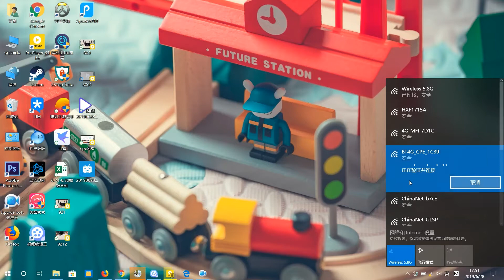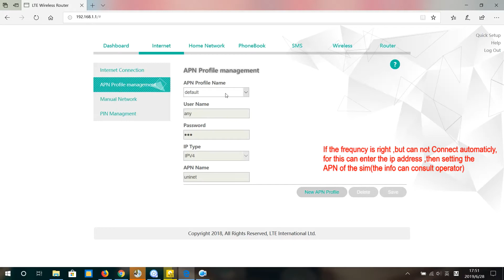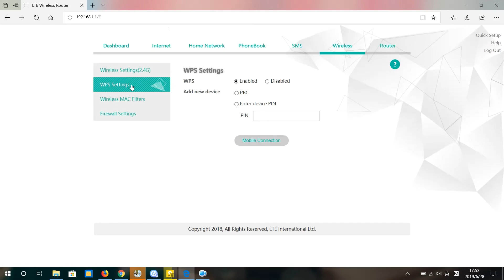CPE800 KuWFi 4G WiFi Router Unlocked 300Mbps 4G LTE CPE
Features:
▶ 4G WiFi router provides a wireless transmission speed up to 300Mbps
▶ Produce a WFi hotspot with a powerful 3,000 square meter WiFi coverage
▶ Internet connection sharing reaches to 32 WiFi users
▶ Internal dual-antenna, selectable 4G / 3G signal
▶ A stylish and slim design to fit in perfectly with your home
▶ With LED indicator display, see the status easily
▶ Support LTE FDD B1/B3/B7/B8 /B20. B1(2100MHz)/ B3(1800MHz)/B7 (2600MHz)/B8(900MHZ)/B20 (800 DD